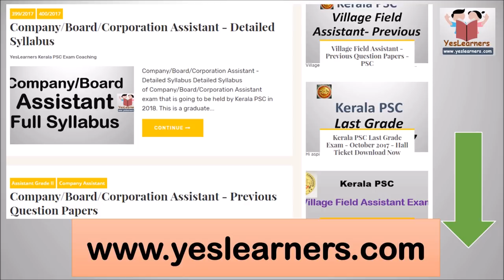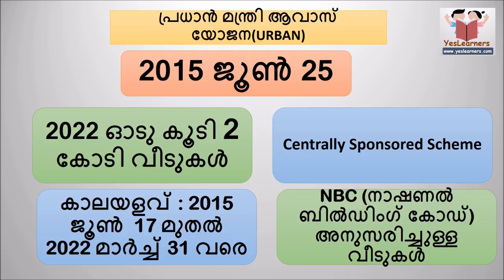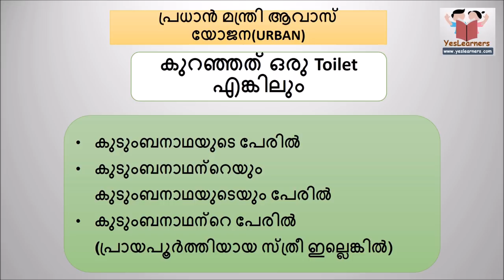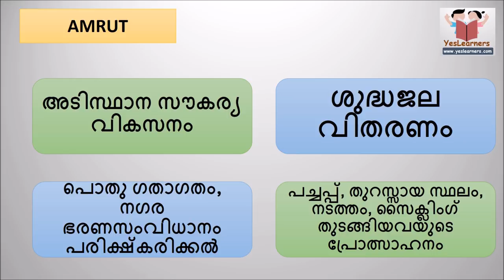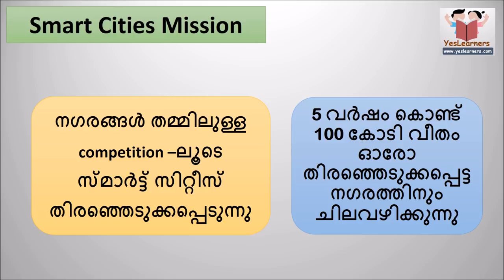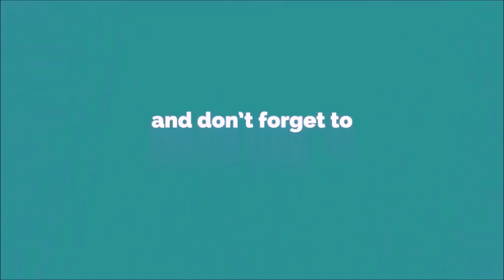Schemes & Yojana - Part 1- Kerala PSC Coaching (Degree Level)